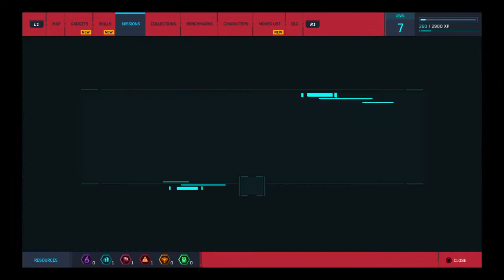Spidey guy ep 4